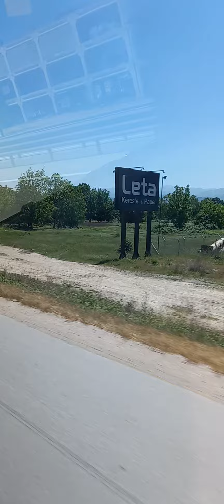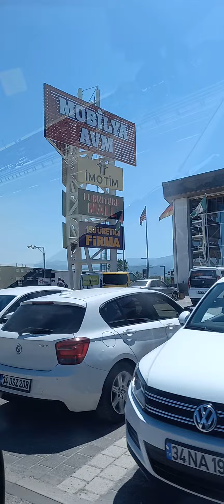Bursa İnegöl mobilya cenneti